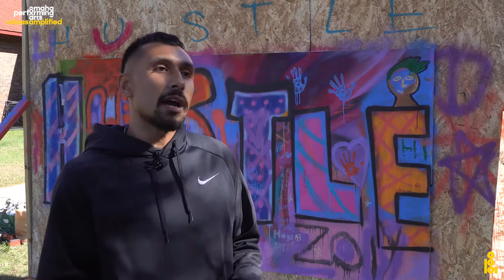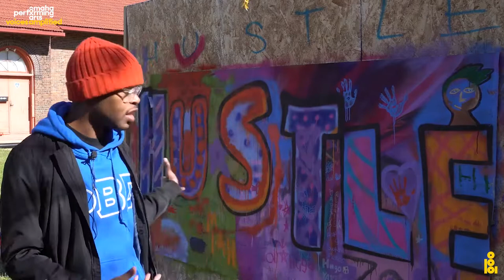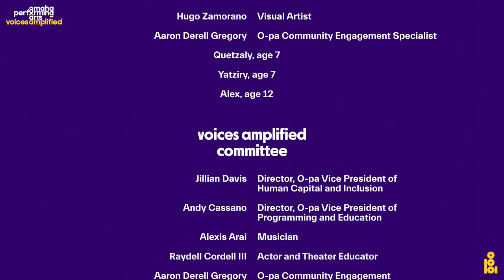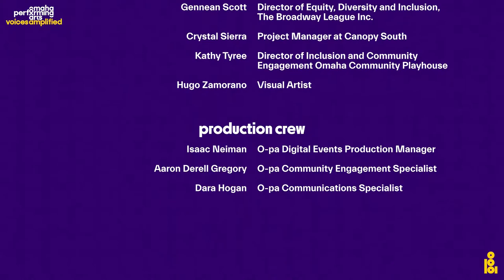A Community Portrait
Watch the premiere of “A Community Portrait,” a video airing on Nov. 19 in which local artist Hugo Zamorano teaches students how to use graffiti art to reflect race and identity. The artwork created will become part of a larger graffiti work at the Voices AMPLIFIED! finale event in June 2022. and fill out the form on the Voices AMPLIFIED! page and we’ll email you the Facebook and Youtube links when the video airs.